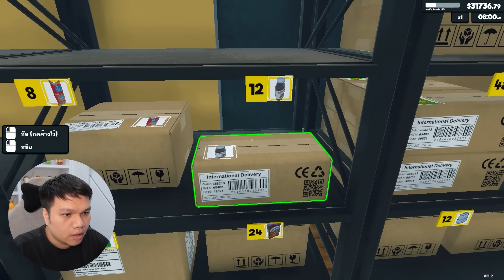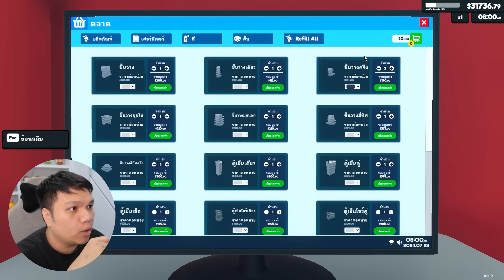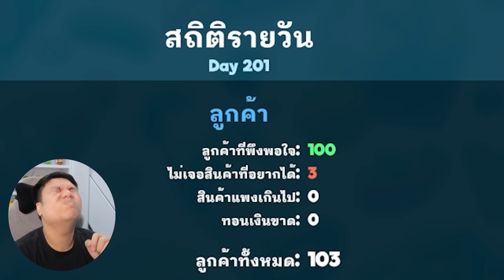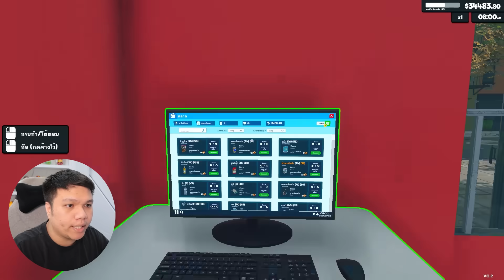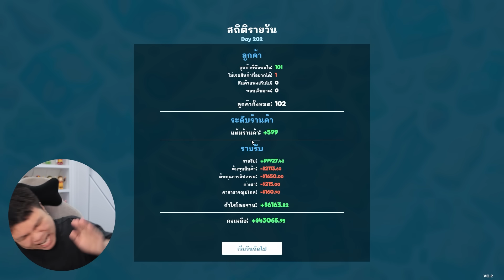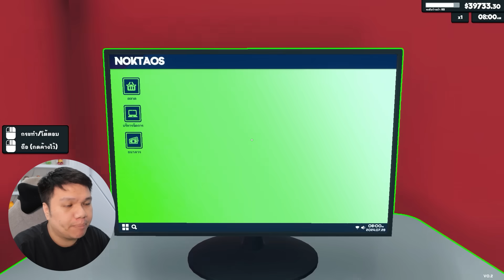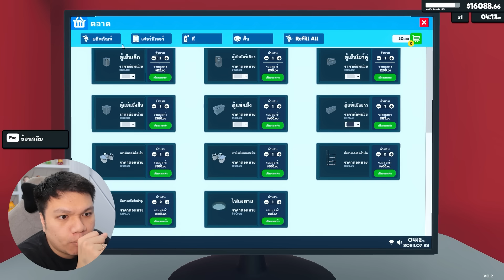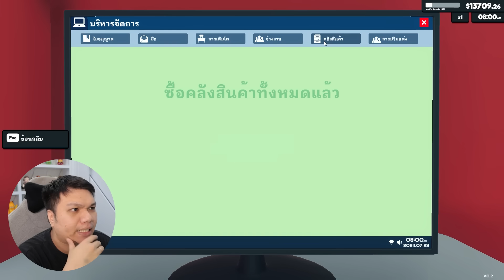ช่วยด้วยยย ลุงเหม็นขายของไม่ทัน #19 | Supermarket Simulator